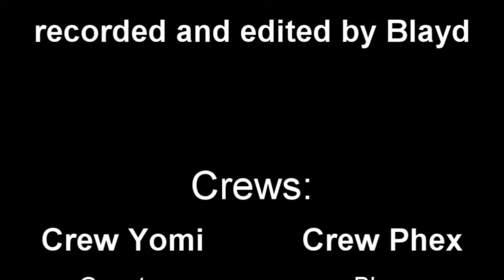Melee Fun Crews Part 4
Melee Fun Crews auf dem Smashfest von AMON & DASH